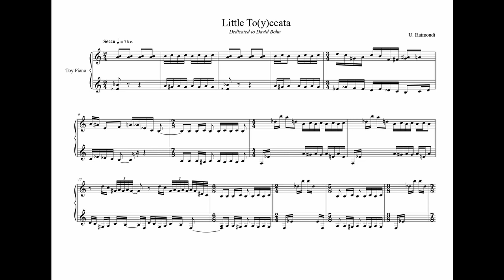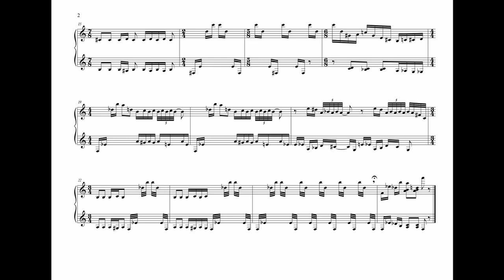U. Raimondi: Little to(y)ccata (2022) W/score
Piccola miniatura per toy piano dedicata a David Bohn

David Bohn: A native of Wisconsin, David Bohn In his career as an organist, has given premieres of over fifty organ works. He currently resides in West Allis, Wisconsin, and is the organist and choir director at St. John's Evangelical Lutheran Church in West Milwaukee. David Bohn is a strong advocate for both the Toy Piano and miniature forms in composition. Fifteen-Minutes-of-Fame and his 100-Note Toy Piano Project exemplify his commitment and dedication to the instrument and the genre.